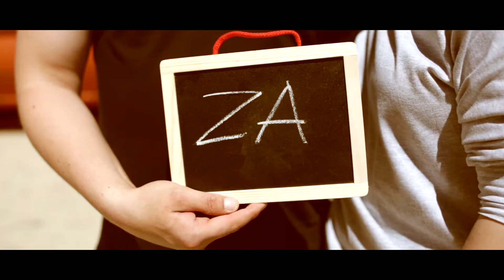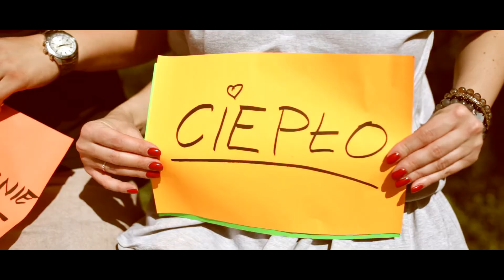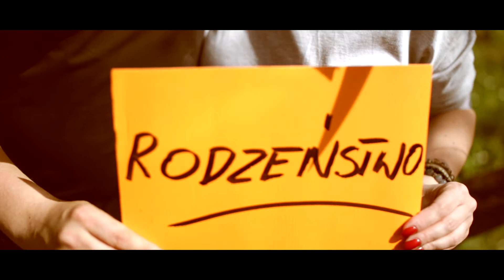Podziękowania dla rodziców | Kasia & Karol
● muzyka: Your Love - Touch & Go Club Mix
● lokalizacja: Gdynia, Polska